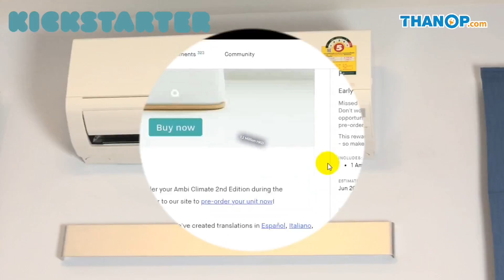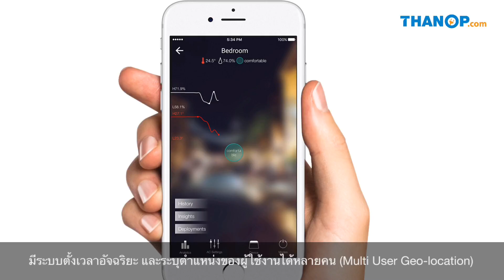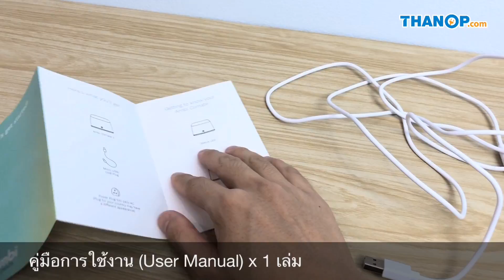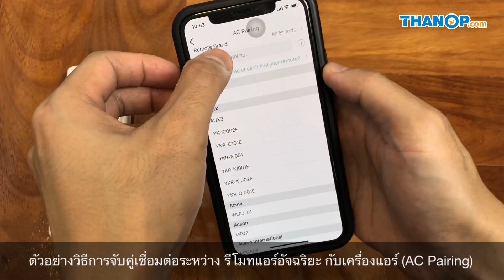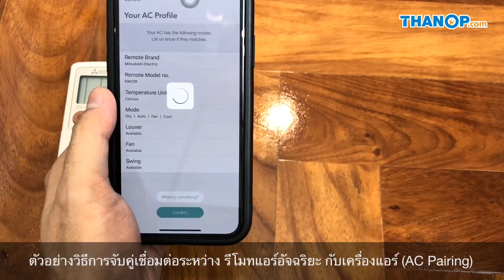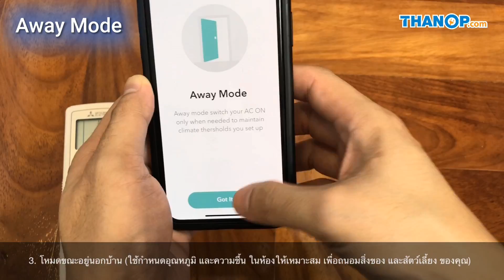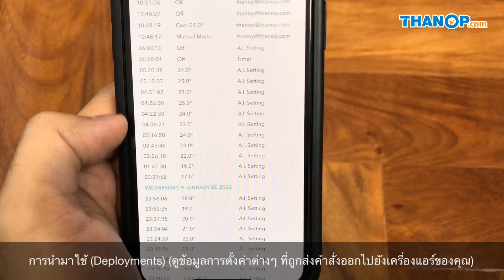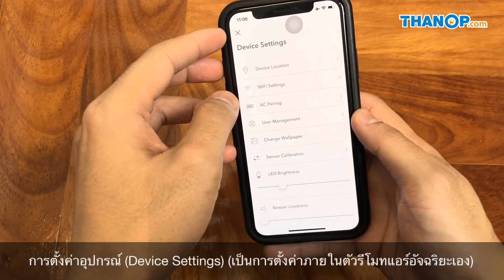รีวิวรีโมทแอร์อัจฉริยะ Ambi Climate 2 ควบแอร์ด้วยมือถือ ให้อยู่ในสภาวะสบายตลอดเวลา ด้วยเทคโนโลยี AI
รีโมทแอร์อัจฉริยะ Ambi Climate 2 อุปกรณ์ควบคุมแอร์ด้วยมือถือ ที่ถูกพัฒนาขึ้นโดยสตาร์ทอัพที่มีความเชี่ยวชาญในด้านอุปกรณ์ IoT จากประเทศฮ่องกง ชื่อ Ambi Labs

มันเป็นอุปกรณ์ชิ้นเล็กๆ ที่เข้ามาทำหน้าที่แทนรีโมทแอร์แบบดั้งเดิม โดยมันสามารถควบคุมอุณหภูมิ (Temperature) และความชื้น (Humidity) ที่อยู่ภายในห้องของเราให้อยู่สภาวะสบายตลอดเวลา ในขณะที่เปิดแอร์

นอกจากนี้แล้ว Ambi Climate 2 ควบคุมผ่านแอพพลิเคชั่นที่ใช้งานได้ทั้งบนสมาร์ทโฟน (มือถือ) ที่ใช้ระบบปฏิบัติการ iOS และ Android สามารถเข้าไปควบคุมสั่งงาน และดูสถิติการใช้เครื่องแอร์ในแต่ละวันอย่างละเอียด ได้ง่ายๆ ภายในมีโหมดการทำงานหลักให้เลือกอยู่ทั้งหมด 4 โหมดคือ

1. Comfort Mode (โหมดปรับตามความรู้สึก)
2. Temperature Mode (โหมดกำหนดอุณหภูมิเอง)
3. Away Mode (โหมดขณะอยู่นอกบ้าน)
4. Manual Mode (โหมดตั้งค่าเอง)

มันถูกออกแบบมาให้รองรับเครื่องแอร์มากกว่า 1,200 เครื่องจากหลายรุ่น หลายยี่ห้อทั่วโลก ไม่ว่าจะเป็น แอร์ LG/ Hitachi/ Daikin/ Mitsubishi/ Carrier/ Panasonic/ York และอื่นๆ อีกมากมาย วิธีสังเกตง่ายๆ คือ ถ้ารีโมทแอร์แบบดั้งเดิมของคุณมีหน้าจอ LCD ปรากฏอยู่ ก็มีโอกาส "สูงมากๆ" ที่จะรองรับรีโมทอัจฉริยะตัวนี้ ติดตั้งเองได้ง่ายๆ โดยไม่ต้องยุ่งอะไรใดๆ กับเครื่องแอร์เลย

หัวข้อหลักต่างๆ ที่แสดงอยู่ภายในคลิปวิดีโอนี้

นาที 0:49 - ทำไมต้องใช้รีโมทอัจฉริยะ Ambi Climate 2 ?
นาที 1:29 - คุณสมบัติ และ ความสามารถ
นาที 3:50 - อุปกรณ์ที่ให้มาในกล่องผลิตภัณฑ์
นาที 5:04 - สำรวจส่วนประกอบของตัวเครื่องรีโมทแอร์อัจฉริยะ
นาที 7:36 - การวางตำแหน่งรีโมทแอร์อัจฉริยะ
นาที 8:16 - การควบคุม สั่งงานผ่านสมาร์ทโฟน
+ นาที 10:40 - รู้จักกับ โหมดการทำงานหลัก ทั้ง 4 โหมด
+ นาที 14:26 - การดูสถิติข้อมูล และการตั้งค่าอื่นๆ
นาที 18:21 - บทสรุปก่อนจากกัน

อ่านรีวิวรีโมทแอร์อัจฉริยะ Ambi Climate 2 เพิ่มเติมได้ที่นี่

อ่านรีวิวเครื่องแอร์อื่นๆ จาก Thanop.com

อ่านรีวิวอื่นๆ จาก Thanop.com ที่น่าสนใจได้ที่นี่